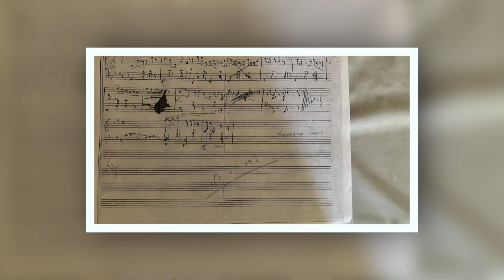Rafel Vich i Bennàssar (1893 – 1945)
Al llarg de l’any 2023 s’ha complert el 130è aniversari del neixement del Organista, professor i compositor, Mn. Rafel Vich i Bernassa, Nascut a Felanitx l’any 1893

A banda d’organista, mestre de capella, professor i compositor, Rafel Vich també es dedicà a oferir conferències i a publicar diversos articles relacionats amb la investigació, endemés de recopilar algunes tonades populars.

Durant la seva darrera etapa a Palma entre 1931 i 1945 participà de l’activitat musical de Can Balaguer patrocinada pel darrer propietari d’aquella casa, el músic Josep Balaguer, qui mantenia una ferma amistat amb Rafel Vich, el qual, en reiterades ocasions polsà l’orgue Walker de Can Balaguer de Palma.

Era bon amic del també músic, compositor i organista Joan Maria Thomàs, amb qui organitzà a principis els anys 40 del XX concerts d’orgue arreu de Palma. A més, una vegada morí Vich el 1945, Thomàs ocupà el seu lloc com a professor d’harmonia del Conservatori de Palma.